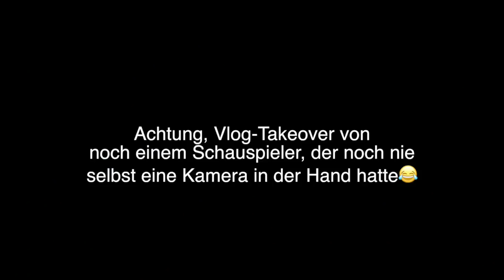DAS ERSTE MAL AN EINEM RICHTIGEN FILMSET! 😍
STALK MICH..